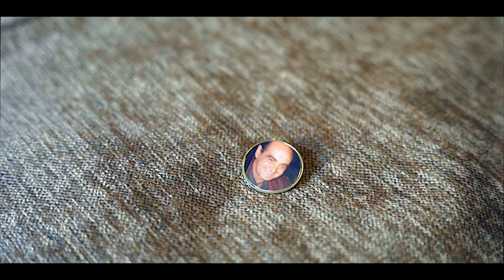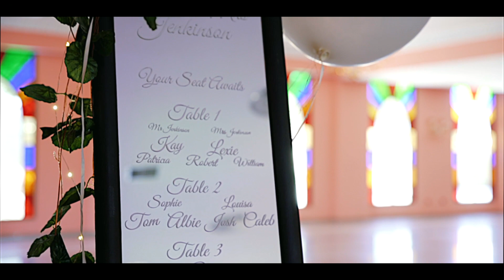Chelsey & Liam Wedding | Cinematic love Story | Spain | @ San Miguel castle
Chelsey and Liam Married in Spain at San Miguel Castle , Torrevieja.
It was such a perfect place and wedding.

Gear
Sony A7iii
Sony A6300
Sirui Monopod
Sirui Tripod
Mavic mini 2
Ronan sc2 gimbal
Freewell Filters for drone and cameras

All music are covers and not the original music